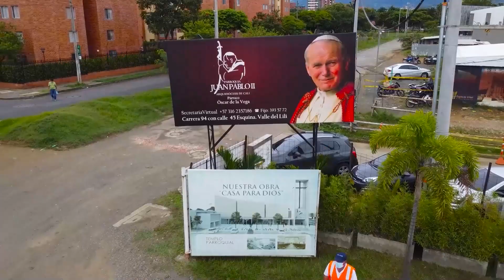EVANGELIO Y REFLEXIÓN - 7 DE FEBRERO 2022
Padre Oscar De La Vega, Sacerdote de la Arquidiócesis de Cali, Colombia

Horarios:
SANTA MISA

Donaciones en Colombia:
Parroquia Juan Pablo II - Cuenta de Ahorros Bancolombia #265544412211- Nit: 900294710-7